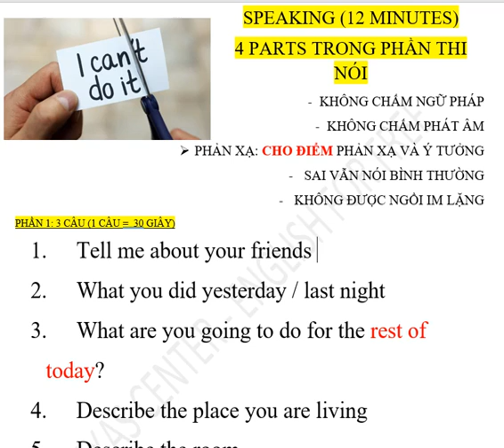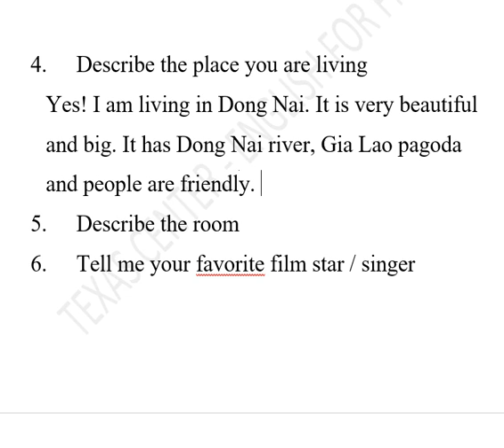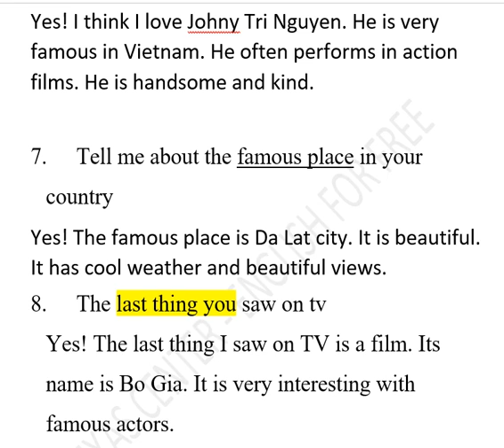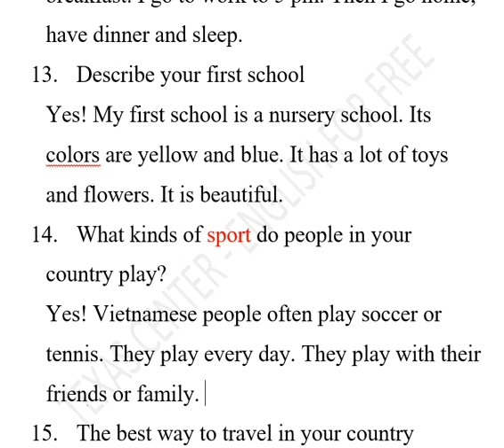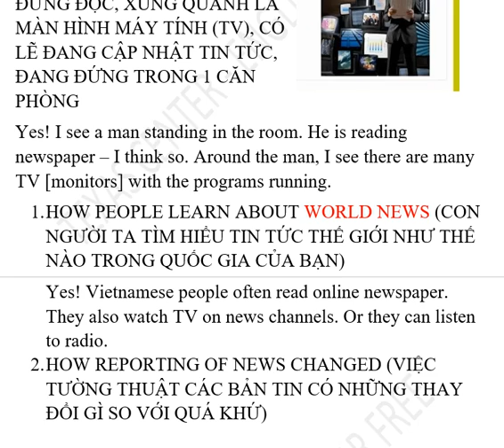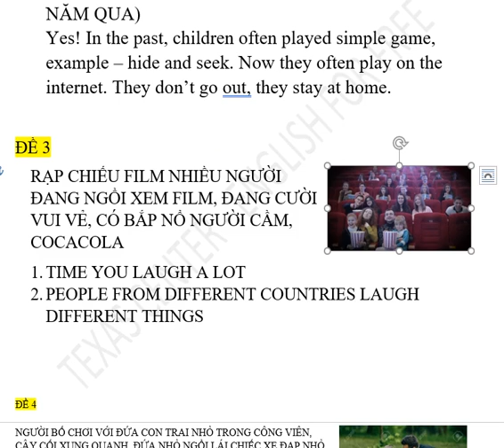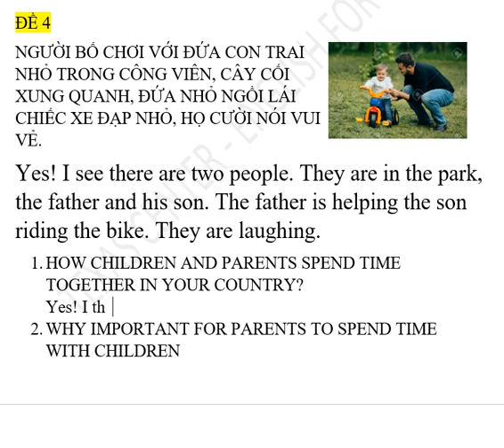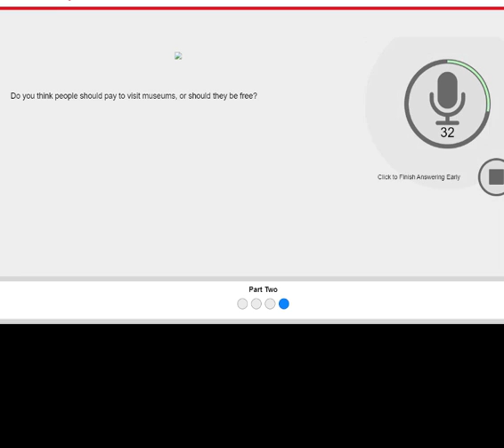SPEAKING THI CHÍNH THỨC SPEAKING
Chương trình tiếng Anh APTIS - CEFR.
Nội dung cập nhật thường xuyên và hướng dẫn thi chi tiết.
[Updated APTIS exams]